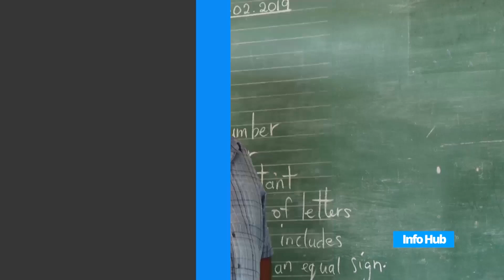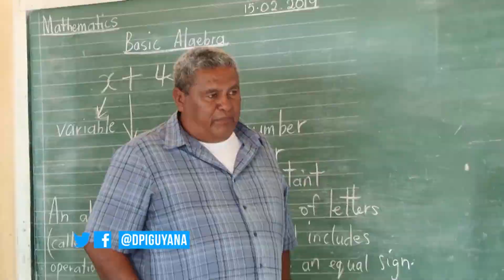Toka gets farming support